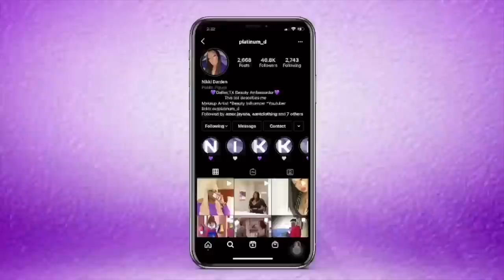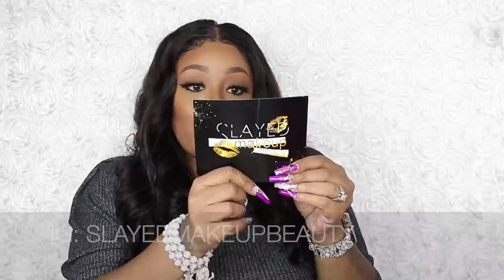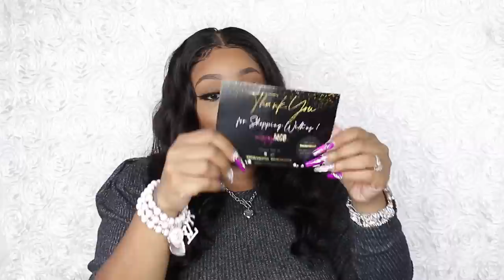ANOTHER BOMB BLACK OWNED BUSINESS HAUL!!! SUPPORT THESE SISTERS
Commercial provided by Ocyana...
Support these businesses, you could be feeding a family..

Code: Provided on the website

Code: Nikki

Code: BLM10

Code: 2020

Code: WELCOME10

Code: Thankyou

Code:Nikkibaby

Code: Platbrats

Code: Nikki

Video Equipment***

Code: PLATINUMD

CODE: Platinum15